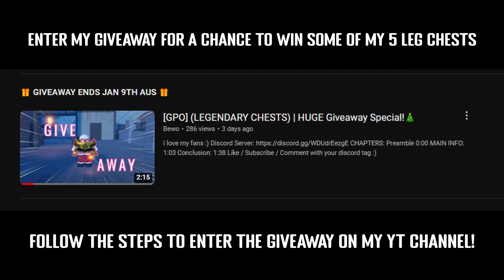[GPO] NEW HOLLOWS RETREAT Lucky Zone in Battle Royale..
Hollows retreat was good because it removed RNG somewhat, now there's only lucky zone ):
stinky stinker @booroblox